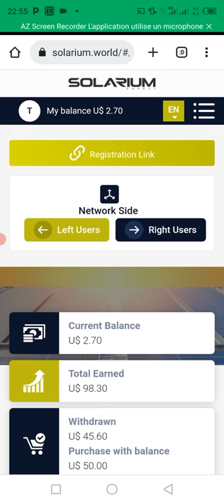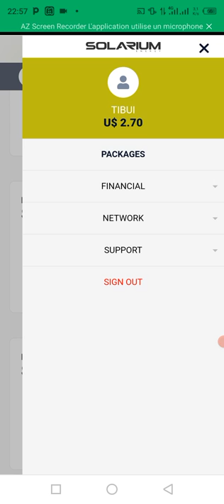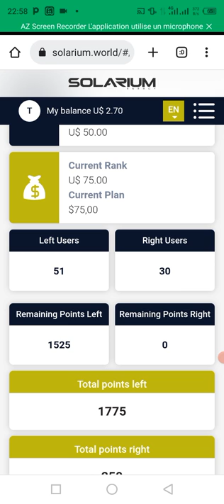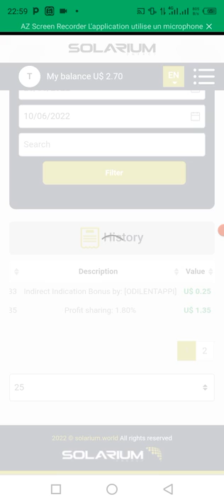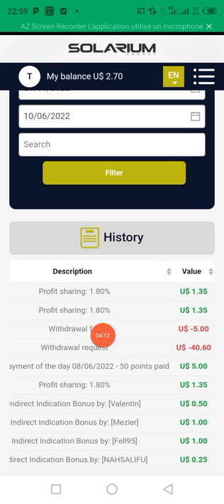1,8% PAR JOUR AVEC SOLARIUM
1,8% de commission par jour avec Solarium